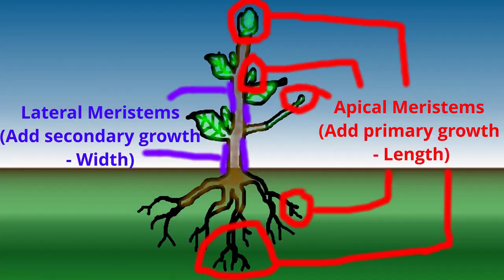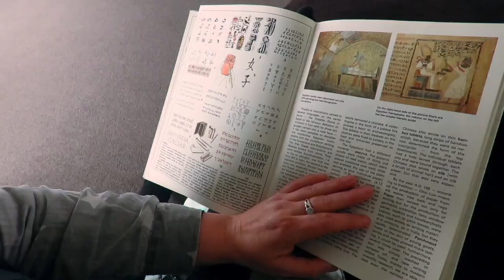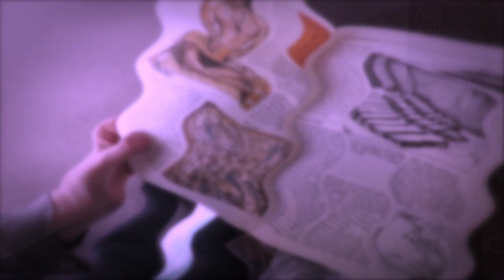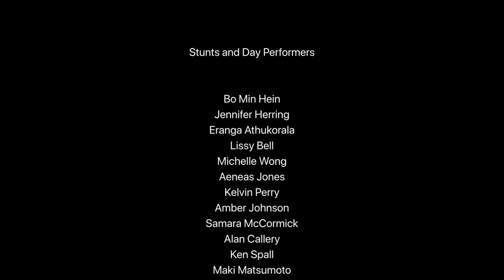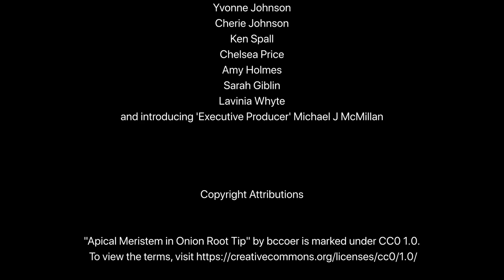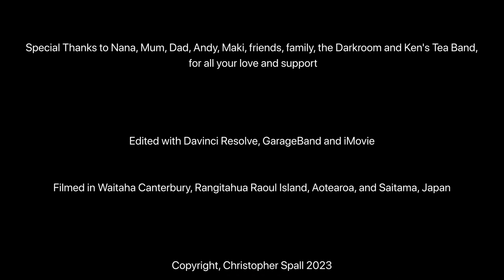The Wierd Abventure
"A group of adventurers embark on a quest to save their sick friend, but get caught up in a battle to save the world from an ancient evil..."

An ultra-low budget home-movie; a medieval fantasy comedy filmed right here in here in Aotearoa New Zealand.

The Weird Abventure contains horror, violence and coarse language and should not be viewed by children or anyone sensitive to such material.

Get in touch for a free copy of the Dungeons & Dragons homebrew version of 'The Wierd Abventure', featuring playable characters from the movie + more!